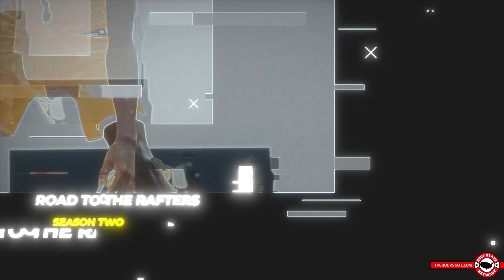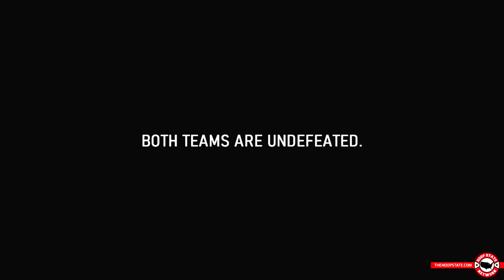TERQUAVION 50 PT CAREER HIGH 🏆 Road to the Rafters 🏀 season 2️⃣ episode 8️⃣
NEW EPISODES DAILY AT 7:00PM EST

Road to the Rafters is a Hoop State Network original series entering our second season. In season one, we watched as two small town, NCHSAA 2A teams fought through the playoffs in the hopes of raising a championship banner into their rafters.

In season two, we follow the same teams throughout the entire 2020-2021 season as both teams deal with COVID-19. Farmville Central High School enters the year as the defending, back-to-back state champions while South Granville High School is coming off an undefeated season with the hopes of ruining the Jaguars dynasty run by earning the schools first ever basketball state championship.

The stars in season two can be found in Terquavion Smith (NC State) & Bobby Pettiford (Kansas) as well as their respective coaches in Larry Williford (FCHS) and Jake Wohlfeil (SGHS).

Episode 8 features Farmville Central's biggest game of the regular season against NCISAA state championship favorite, Trinity Academy of Raleigh, lead by 6'6" small forward Noah Ross. Both teams come into the match-up undefeated at 6-0. Check out how NC State commit, Terquavion Smith scored his career high 50 points!! Enjoy!

ROAD TO THE RAFTERS PRODUCTION TEAM⤵️
Produced & edited by ➡️ Webb Wellman
produced & filmed by ➡️ Max Scheide
videography ➡️ Donnie Bui, Devin Masone, Drew Coleman